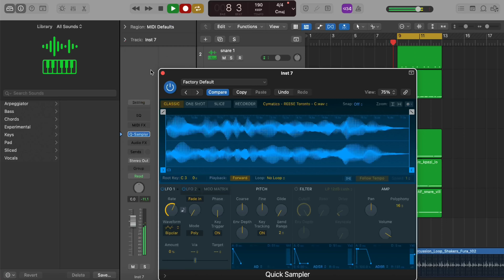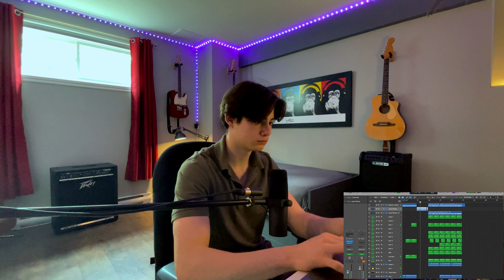TROPICAL PEACHES REMAKE! | Eliot Richomme x Will Gittens | Reggaeton Remix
Thanks @willgittens for the amazing cover!

I'd love to help you on your next project, send me your music!